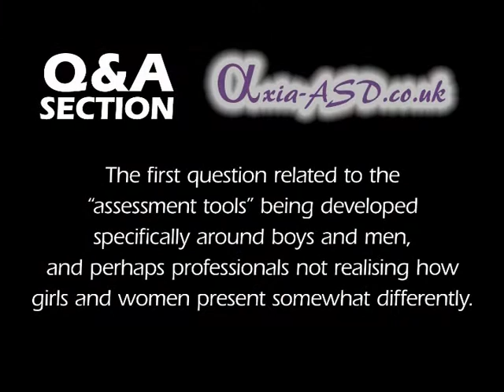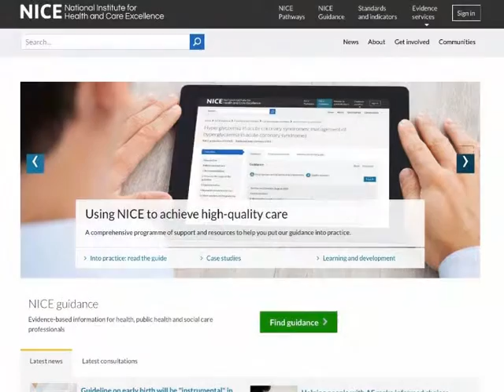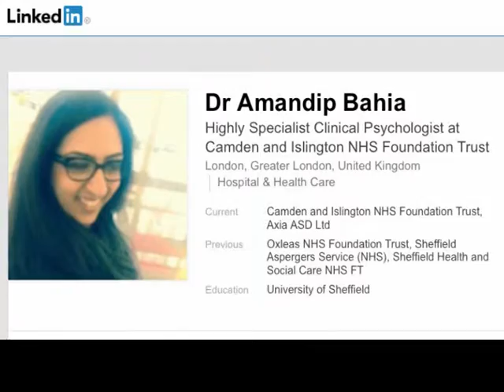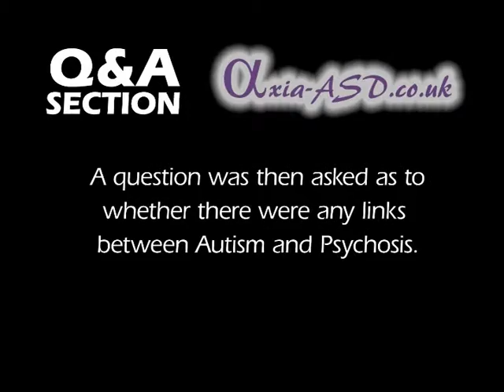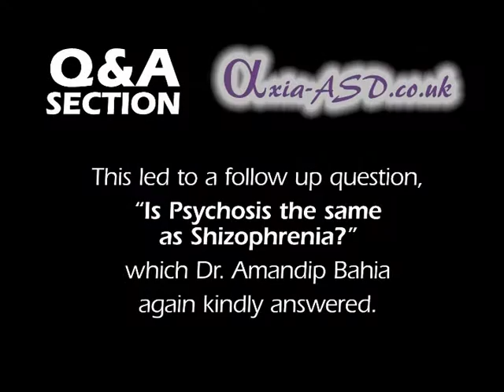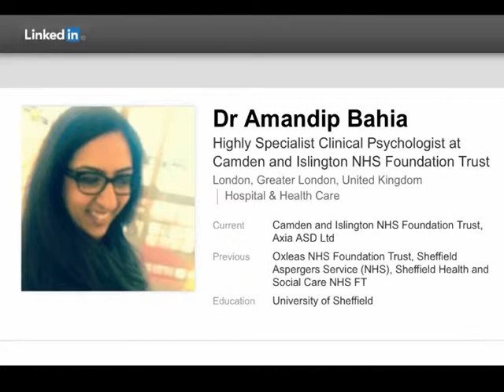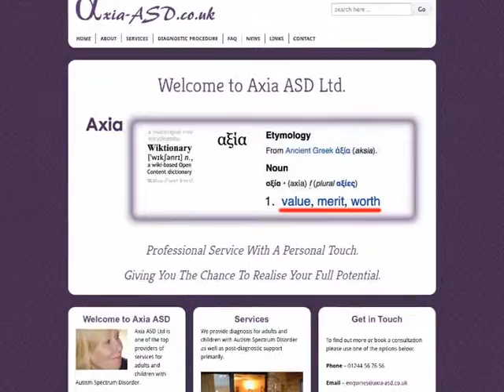Axia Conference 2015 - Question and Answer Session - "Perspectives from the Spectrum"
Axia Conference 2015 - "Perspectives from the Spectrum" - Question & Answer Session